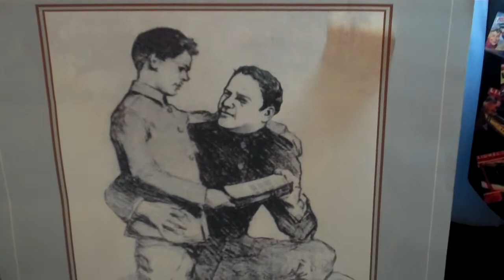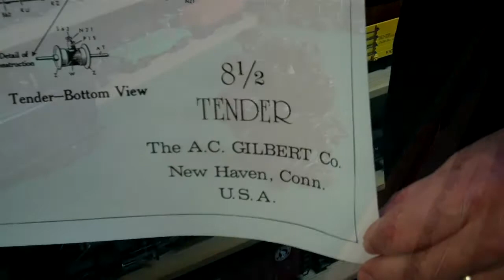Prewar American Flyer Night at Dave's 10-7-11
Here's one for you tinplate fans. A special thank you to Sandor for lending us a Hudson to make up the double-header. Thanks to Al for bringing the McCoy circus train led by the red Flyer-cast loco and to Charles for bringing the Minuteman set. Lynn is responsible for the Milwaukee road set as well as the short enameled cars with eight wheels. Jack brought the little red set with the Vandy tender as well as the lead Hudson in the double-header. Dick brought all the 3/16 and there was so much more to run!